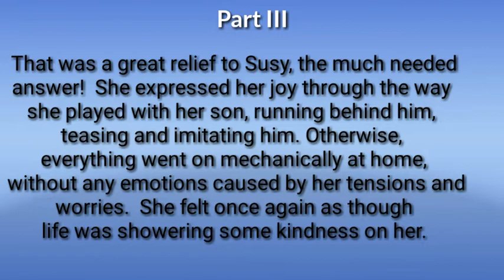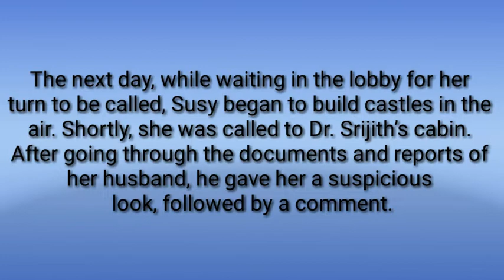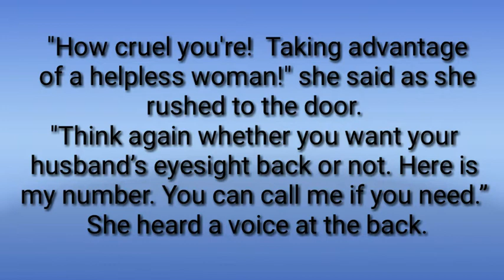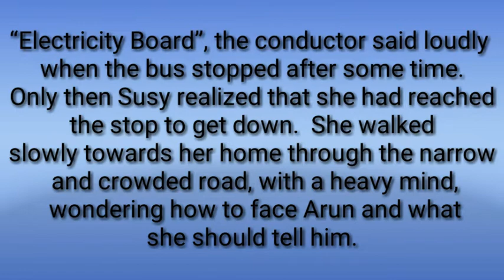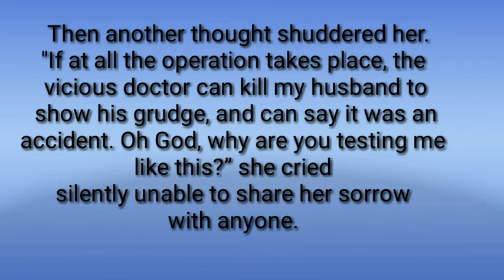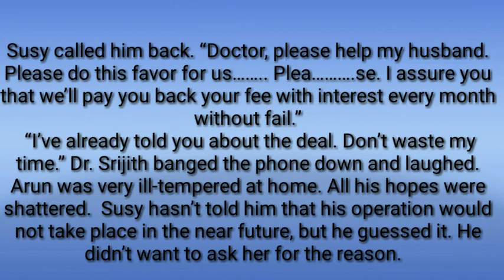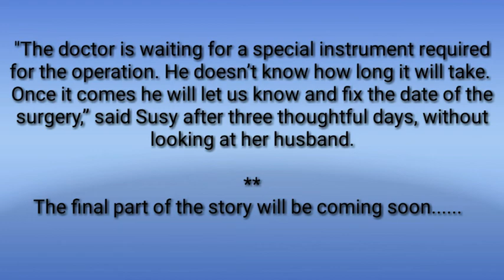The Deal - Part Iii (Ep.45)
Part III of the story The Deal.

Before viewing this,  please view Part I & II of the story.

It is the struggle  of a helpless woman to get back her  husband's vision.